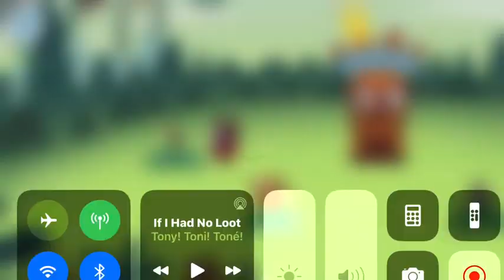Science With Larbee🍔 | Learn With Larbee | Creek Larbee